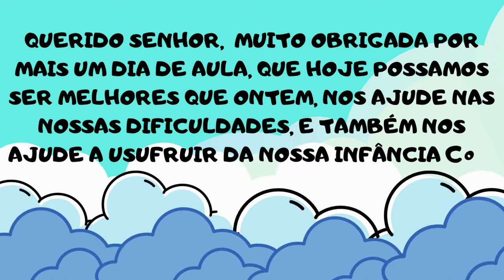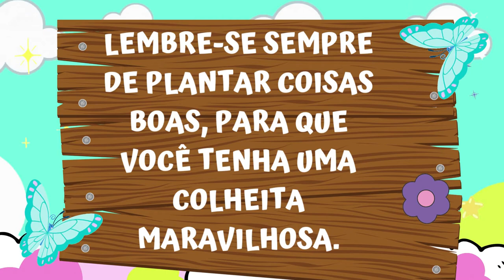SÁBADO LETIVO || 05 DE MARÇO || ROTININHA COMPLETA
ROTININHA COMPLETA DO SÁBADO LETIVO DO DIA 05 DE MARÇO